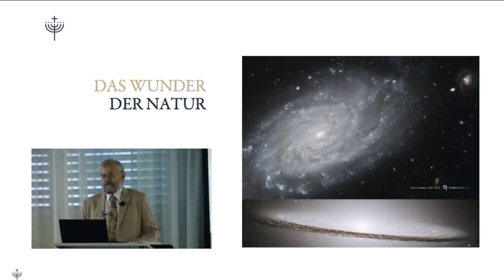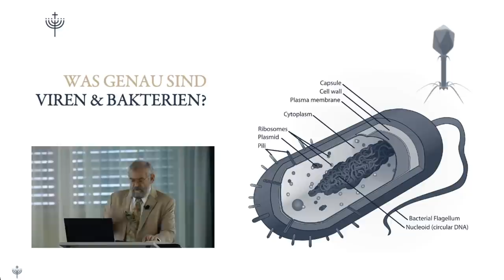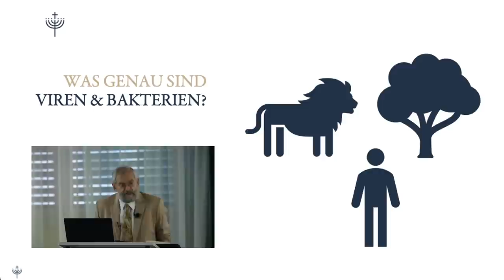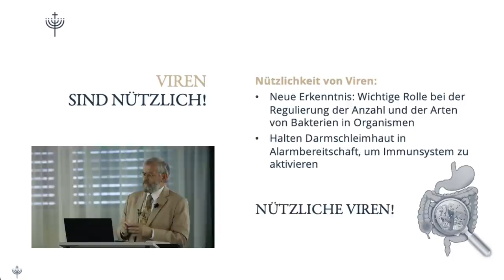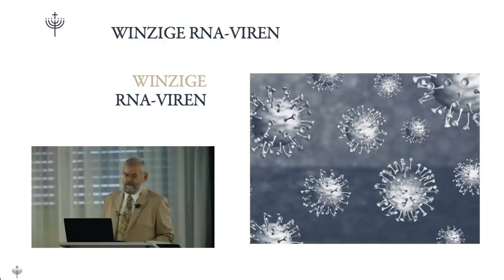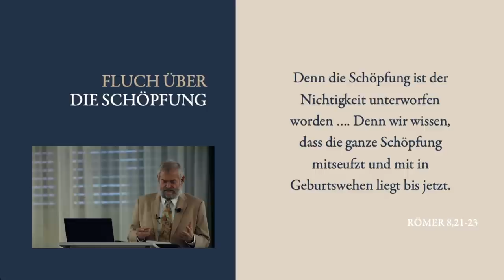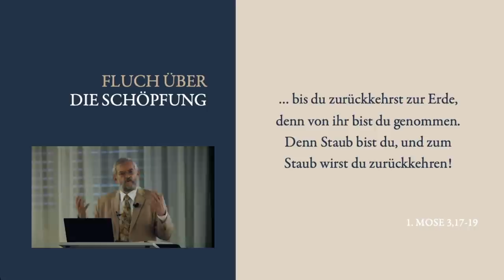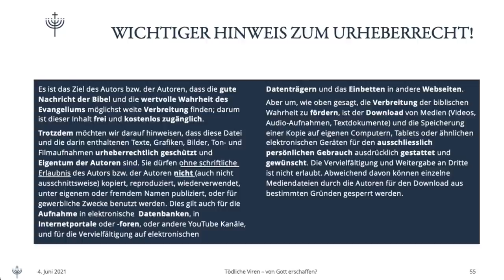Hat GOTT tödliche Viren erschaffen? | Mit Roger Liebi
Zu den schwierigsten Fragen der Menschheit gehören Fragen wie: „Warum gibt es Leiden?“ Wenn wir mit Teleskopen in die Tiefen des Weltalls blicken, sehen wir Wunder über Wunder, überwältigende Ordnung und Struktur, Präzision und Schönheit. Genauso geht es uns, wenn wir die Vielfalt und den Reichtum der Pflanzen- und Tierwelt bestaunen. Doch, warum gibt es Krankheit und Tod? Weshalb gibt es tödliche Viren und das Problem von lebensbedrohenden Bakterien? Was wissen wir über ihren Ursprung? Wie bringt man Krankheit und Seuchen in unserer Welt mit der biblischen Botschaft von einem Gott der Liebe zusammen?